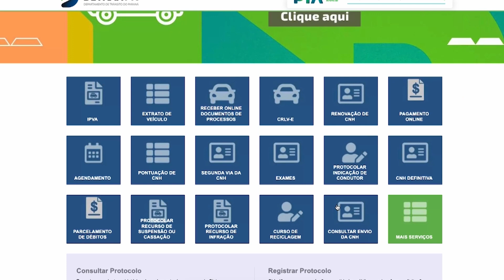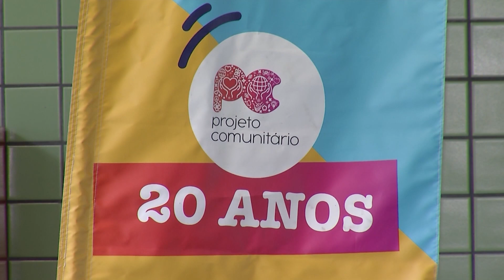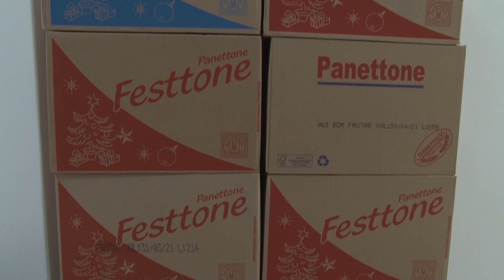Carteira de Habilitação: Prazo para regularizar é o fim desse ano | Boletim de Notícias | 12/12/22